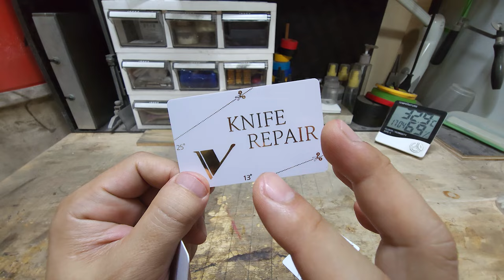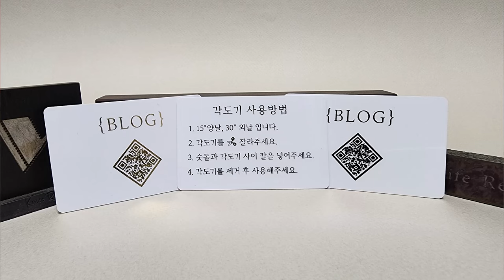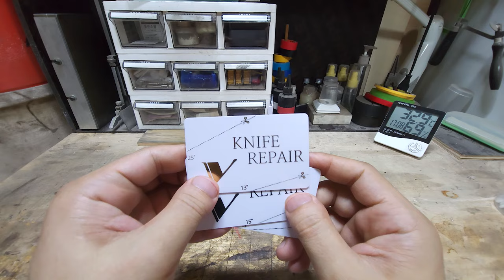드디어 나왔습니다. 칼 각도기! 어서 오세요~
누구나 칼가는법을 쉽게 배울 수 있는 칼 각도기 영상입니다. 칼 각도기는 구독자님들을 위해 제작된 각도기 입니다. 신청방법은 블로그내 공지사항에 댓글로 남겨주시면 감사하겠습니다.